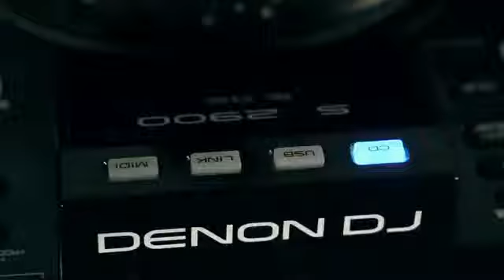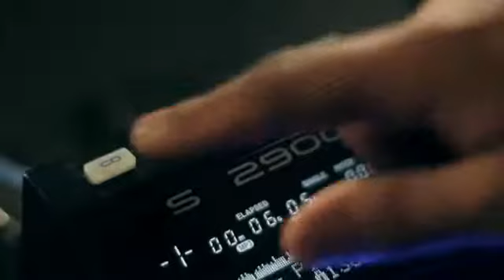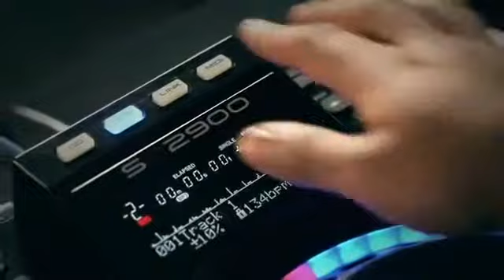Denon DJ SC2900 Rosario Argentina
También estamos en Facebook. Muchas Gracias por visitarnos. Rosario Importación S.A